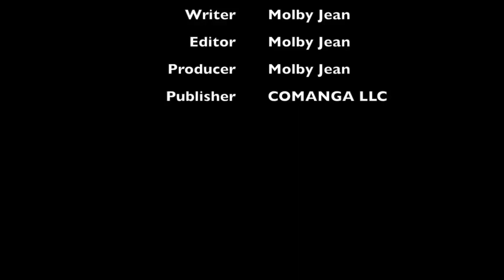Molby Jean's Triggered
My First Comedy Special from 2018, I woke up one day & decided to record some jokes & did. It focuses on life in New Jersey & my style of humor